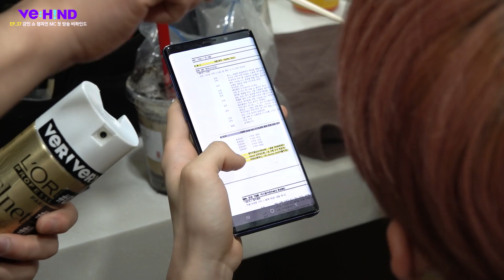[VE:HIND] 강민 '쇼 챔피언' MC 첫 방송 비하인드